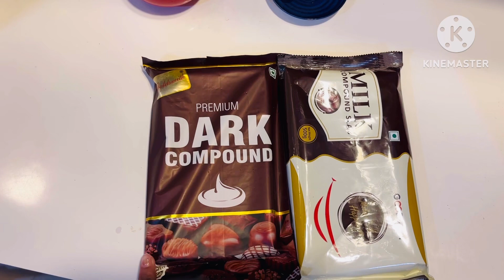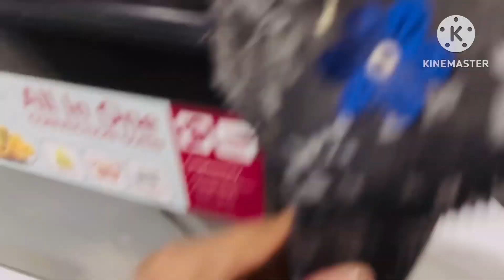Home made chocolate 🍫 recipe